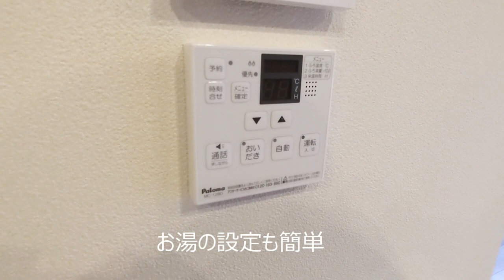不動産スタッフも驚愕！ホテル並み！？2017年3月完成賃貸アパート物件☆オートロック付☆オシャレなアクセントクロス！一人暮らしカップルにピッタリです！アパート経営の賃貸大家さん自宅リフォームの方必見！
単身やカップルにオススメです。

今回は2017年3月完成のホテル並み！？の賃貸アパート物件！！
一人暮らし、カップルのピッタリな物件です！！

エントランスを含めた玄関など既にホテル並みの雰囲気を出しております♪

もちろんお部屋もアクセントクロスをたくさん使っておりオシャレに仕上げてます。

ご自宅建築検討しているかたやリフォームを検討されている方も参考になるかと思います。

また高遮音床システム【シャイド55】を使っております。
※上階から聞こえる床の衝撃音を低減する床システムを使ってます。
詳細はネットに出ておりますのでご確認下さい。

設備も充実♪
・オートロック付き
・ウォークインクローゼット
・エアコン
・コンロ
・浴室乾燥機

この物件は原則連帯保証人不要です！

登録して頂くと励みになります！！

間取りや家賃等の詳細は下記サイトまで
株式会社三ツ星綜合不動産